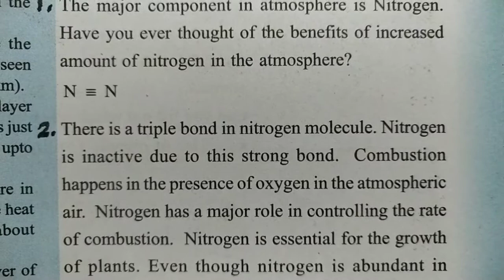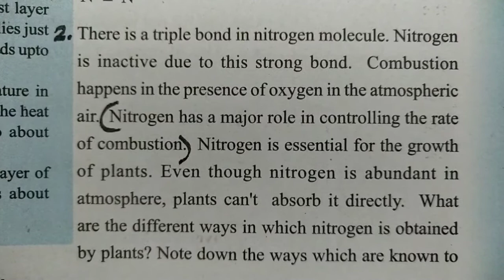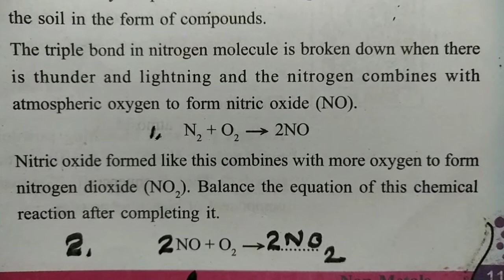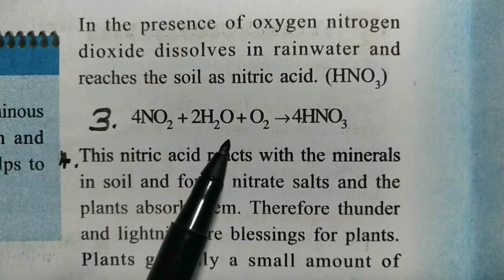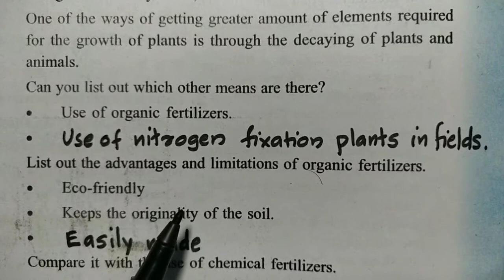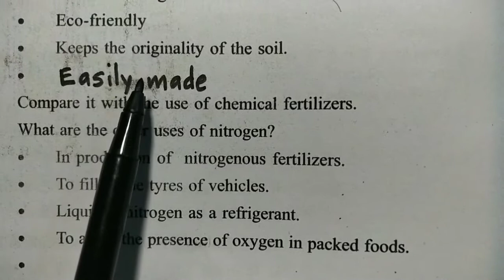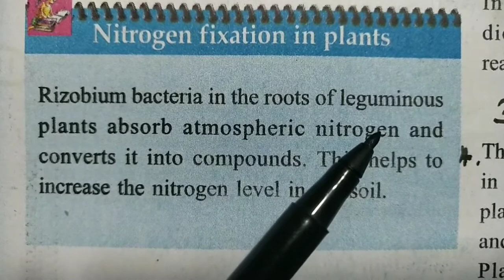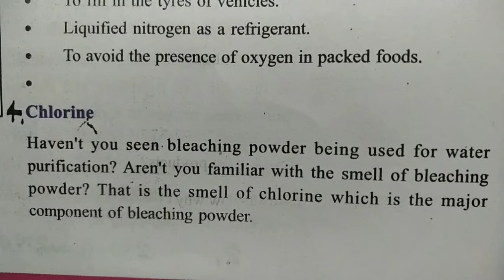Class 9 Chemistry Unit 6 Non- Metals Part 5 Smitha Teacher.